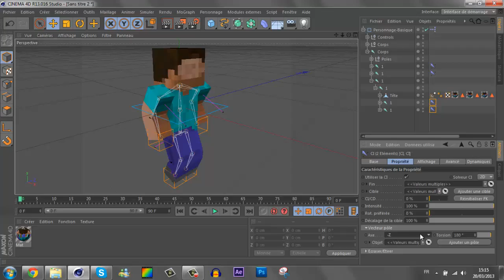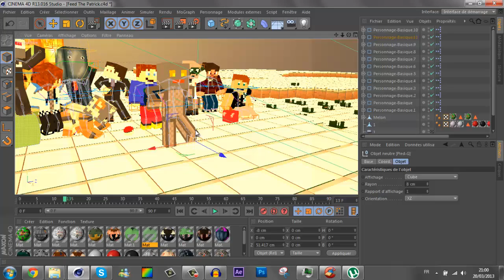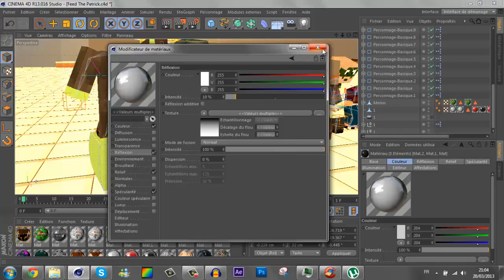Speed-Art-38 | Feed The Patrick